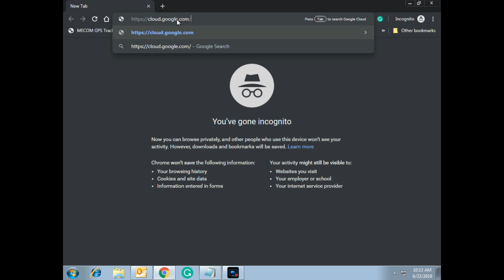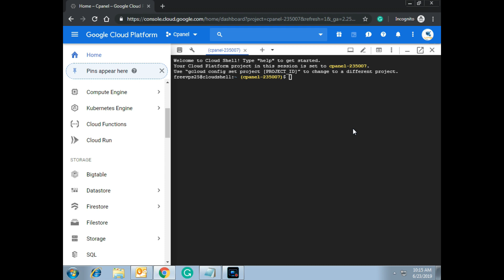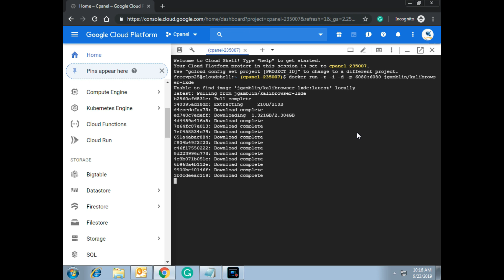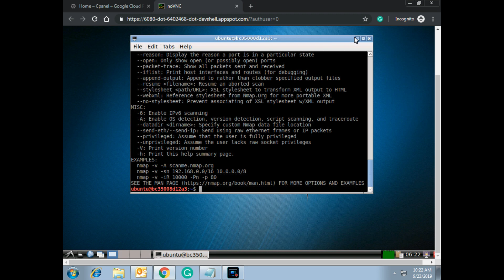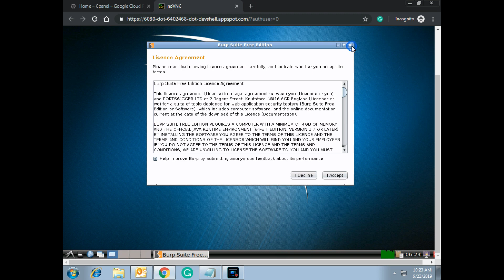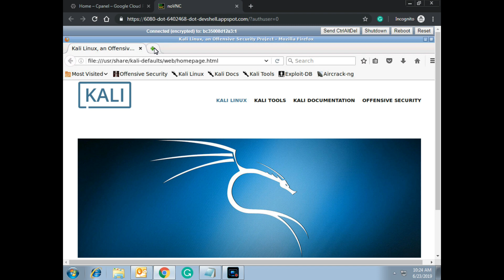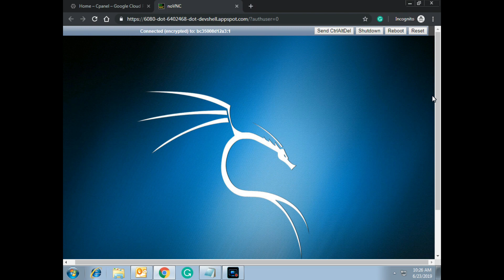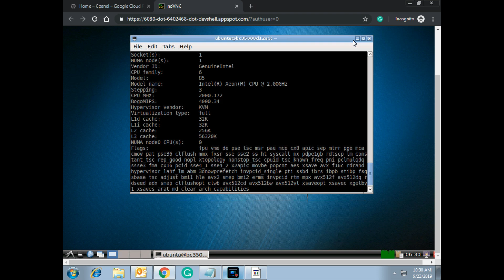How to get Free Kali Linux VPS and RDP FOREVER No Credit Card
➥➥➥ Music ➥➥➥
Tracklist:

00:00 Chime - Phototropic
01:57 Au5 - Closer (feat. Danyka Nadeau)
03:17 Fareoh - Under Water
04:47 Mountkid - No Lullaby
05:57 Rival X Cadmium - Seasons [Futuristik & Whogaux Remix]
06:57 NIVIRO - Memes
08:14 Raven & Kreyn - Bubble
09:50 Domastic - Forever
11:15 Unknown Brain - Why Do I? (feat. Bri Tolani)
13:00 Sinner’s Heist - Streetlight People (feat. Harley Bird)
14:03 Floatinurboat X Chris Linton - Holding On
16:14 Diamond Eyes - Everything
➥➥➥ Tag ➥➥➥
free vps trial no credit card 1 month,
free windows vps trial no credit card,
free vps trial 1 month,
free vps trial 1 year,
free vps server linux,
free linux vps forever,
free vps 2019,
free windows vps trial 30 days,
vps linux free,
vps linux gratis,
vps linux free 1 month,
vps linux ubuntu,
vps linux remote desktop,
vps linux server free,
free vps linux lifetime,
ovh vps linux,
mining vps linux,
como usar vpn linux,
linux vps remote desktop,
free linux vps lifetime,
free linux vps server,
godaddy linux vps,
linux vps setup,
servidor vps linux,
x vpn linux,
free vps linux 2019
free vps hosting forever
free vps 2019,